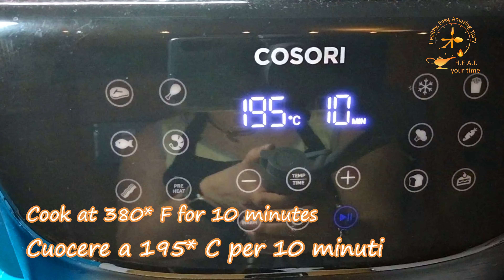PEPERONCINI DOLCI RIPIENI al forno ed in friggitrice ad aria - SWEET PEPPERS in the air fryer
Ma quanto sono buoni i peperoncini dolci ripieni? Ecco una ricetta super facile, veloce adatta alla cottura in forno ed in FRIGGITRICE AD ARIA.
Buon appetito!

Buona visione e buona preparazione!
Raccontateci nei commenti che cosa ne pensate!

Nei prossimi video vi mostreremo delle ricette nella friggitrice ad aria: sana, facile, intrigante e super gustosa! In una parola: H.E.A.T.

💥💥💥Se vi è piaciuto il video, mettete un 👍 e se non lo avete ancora fatto, iscrivetevi al canale e cliccate sulla campanella🔔 per essere avvisati ogni volta che esce un nuovo video di H.E.A.T. your time.

SCRIVETE NEI COMMENTI UNA O PIU' RICETTE CHE VORRESTE VEDERE

✅STRUMENTI NECESSARI CHE VI CONSIGLIAMO:

💥FRIGGITRICE AD ARIA
💥TERMOMETRO PER ALIMENTI
💥PENNELLO DA CUCINA
💥SPRUZZINO PER L'OLIO
💥CARTA DA FORNO PER FRIGGITRICE
💥TAPPETINO IN SILICONE

PER GLI ARANCINI:
▶️ STAMPO PER ARANCINI
▶️UTENSILE PER SPEZZETTARE LA CARNE TRITA

Link in affiliazione: se acquistate questi prodotti direttamente dal nostro link, voi NON li pagherete di più, e Amazon ci ringrazia per la vendita regalandoci una piccola percentuale che ci aiuterà a fare crescere il nostro progetto.

✅La ricetta completa, con curiosità e consigli utili, la trovate come sempre sul nostro sito

⭐ENGLISH⭐

In the next videos we will show you some recipes in the air fryer: Healthy, Easy, Amazing and super Tasty! In one word: H.E.A.T.

💥💥💥If you liked the video, put a 👍 and if you haven't yet, subscribe to the channel and click on the bell🔔 to be notified whenever a new H.E.A.T. YOUR TIME 's video comes out.

✅ NECESSARY TOOLS WE RECOMMEND:

💥 AIR FRYER
💥 FOOD THERMOMETER
💥PINS TO PULL OUT HOT CONTAINERS

Affiliate link: if you buy these products directly from our link, you will NOT pay them more, and Amazon thanks us for the sale by giving us a small percentage that will help us grow our project.